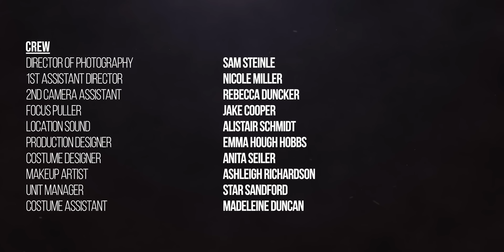Dead Centre | Episode 1 | Award Winning Three Part Series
Dead Centre is a three part drama web series set in the Australian outback. The series follows Mel and her journey to find her estranged brother Paul.

Dead Centre is an award winning series produced in South Australia. The series is written and directed by Benno Thiel and produced by Kurt Roberts. Dead Centre was funded by the Mercury CX and Helpmann Academy.

Director: Benno Thiel
Writer: Benno Thiel
Producer: Kurt Roberts
Executive Producers: Daniel J. Philips, Sinead Osbourne and Tom Young.

Mel: Rachel Burke
Ash: Elizabeth Hay
Soloman: Lochlin Maybury
Paul: Antoine Jelk
Mother: Chrissie Page
Father: Michael Baldwin
Mechanic: Kurt Roberts
Knife Man: James Hay
Artifishal Fish: Stefan Johnson

Extras: Joy Westbury, Ritwick Karla, Reece Pruis, Kyle Robertson, Jessica Albanese, Mane Sandhu, James Hay, Veronika Crilley, Victoria Stevens, Alex Haynes, Matthew Joseph, Jasmine Collison, Casey Bello, Aaron Symonds, Peter Thorley and Elijah Bravington.

Dancers: Ella Fenwick, Cindy Van, Tanya Pownceby and Sarah Trotta

Director of Photography: Sam Steinle
1st Assistant Director: Nicole Miller
2nd Camera Assistant: Rebecca Duncker
Focus Puller: Jake Cooper
Location Sound: Alistair Schmidt
 Production Designer: Emma Hough Hobbs
Costume Designer: Anita Seiler
Makeup Artist : Ashleigh Richardson
Unit Manager: Star Sandford
Costume Assistant: Madeleine Duncan
Gaffer: Daniel Ross
Gaffer Assistant: Justin Eckert
Gaffer Assistant: Austinn Arruzzo
Gaffer Assistant: Brodie Foscaro
Gaffer Assistant: Justin Wayne
Electrical: Todd Pursche
Lighting Assistant: Jake Viskic
Grip: Tim Carlier
Stunt Co-Ordinator:
Ella Fenwick
Drone Operator: James Donovan

Puppet Engineer: Chad Lundstrom
Location Puppeteer: Lewis Costin
Data wrangler: Lewis Costin
Standby Props: Aiden Jackson-Drewett
Runner/EPK: Eric Thiel
Catering: Carol Miller
BTS: Mali Briggs
Additional Casting: Nick Buckland, AAACasting
Additional Set Construction: Steve Virgo, Aaron Symonds and Alistair Schmidt

Editor Episode 1: Lewis Costin
Editor Episode 2: Lewis Costin
Editor Episode 3: Alistair Schmidt
Colour Grade: Thomas Morgan
Post Sound: Alistair Schmidt
VFX: Liam Gere
VFX: Lewis Costin
Additional VFX: Nicole Miller
Trailer Music Engineering: Andrew Stem

Special Thanks: Hendon Studios, Frankie Films, Picture Hire, Old Tailem Town, Mercury CX, Tasco Petroleum, Peter Squires, Sandy Cameron, Karena Slaninka, Paul Walton, Isaac Walgos, Daniel J.Phillips, Sinead Osbourne, Andrew Graue, Tom Young, Nick Buckland, Paul Miller, Kiara Milera, Todd Pursche, Kirsty Stark, David Gregan, Tom Salisbury, Kadison Novak, Pete Hall, Gail and The Tailem Bend Roadhouse team and Rob Bond / Tasco Safety Manager

MB01OQUT1BQCPD8